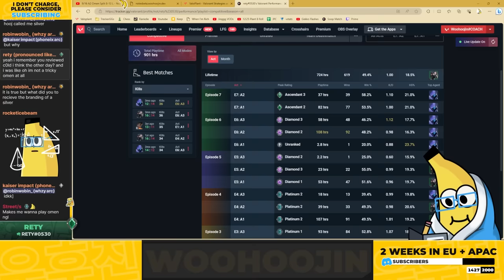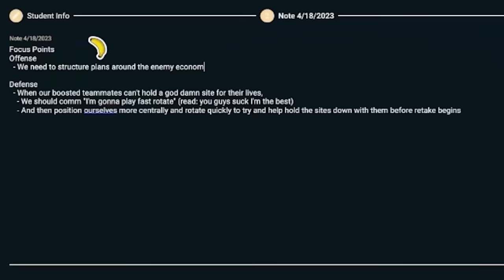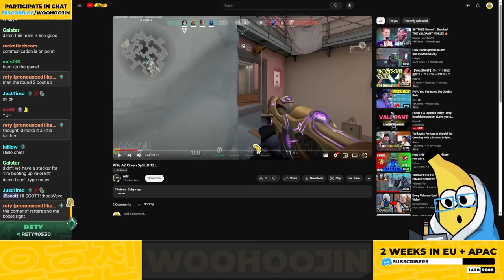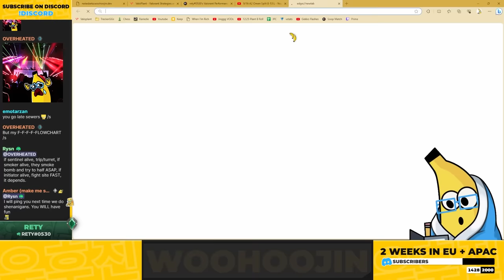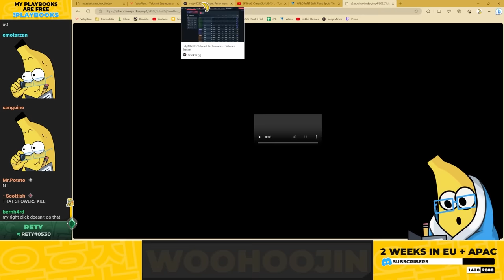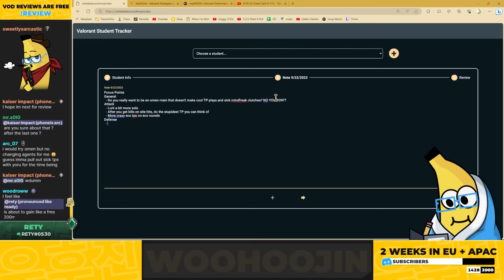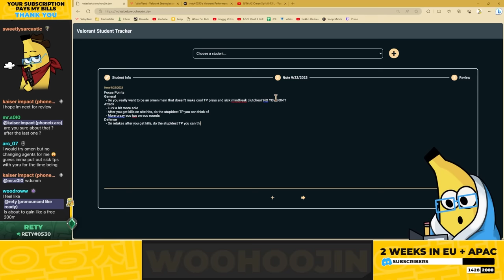I told him to smoke and tp... HE HIT IMMORTAL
CHAPTERS:
0:00 INTRO
4:10 DISCORD
5:07 OMEN SPLIT ASCENDENT 3 VOD REVIEW
29:34 NOTES